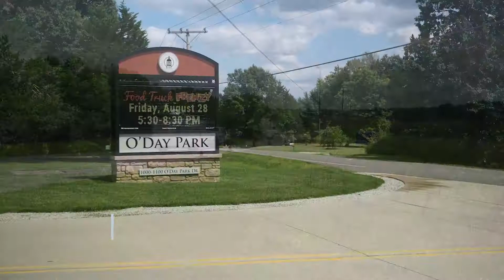Highway DD Project | O'Fallon Matters